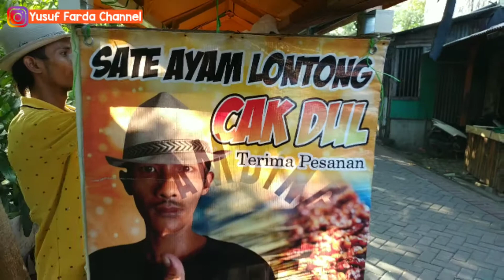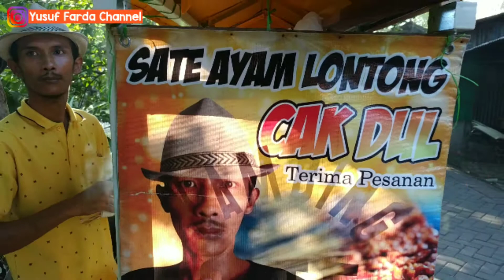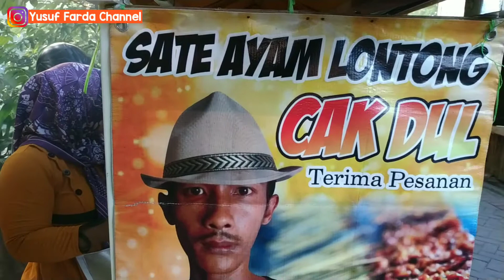SATE CAK DOEL MENGHIPNOTIS SEMUA ORANG!!! 1000 TUSUK SATE LUDES DALAM HITUNGAN JAM!!!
Sate Cak Doel Asal Madura Ini Sangat Fenomenal, Baru Buka Sudah Pada Antri, Semalam Saja Bisa Menghabiskan 1000 Tusuk Sate, Dengan Penampilan Nyetrik Pakai Topi KOBOY Cak Doel MENGHIPNOTIS Semua Orang.
Terbukti Dengan Gaya Pakaian Yang Unik Jadi Ciri Khas Tersendiri Yang Bisa Menghasilkan Banyak Pelanggan.

📌 Jl Dr. Soetomo Gg 1 Kabupaten Gresik Jawa Timur

⏱️ Buka Setiap Hari Mulai Jam 3 Sore Sampai Jam 9 Malam

💵 Harga Mulai 10.000 Sampai 18.000 Rupiah